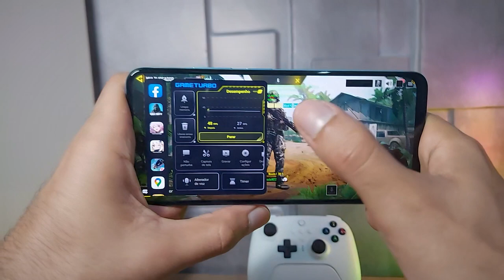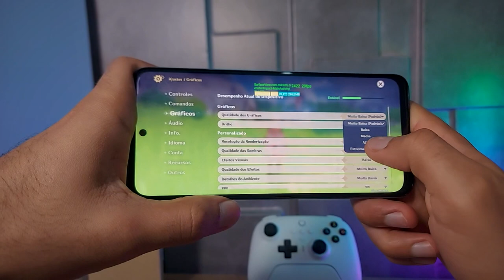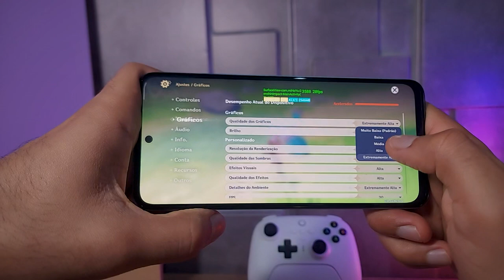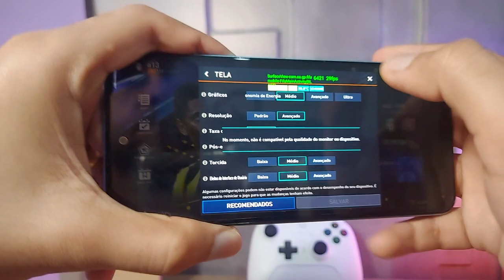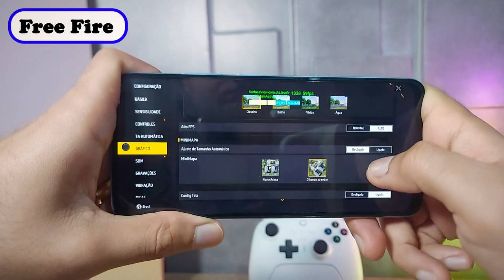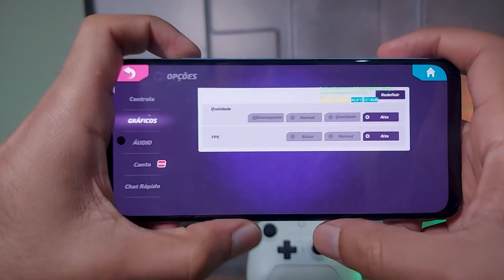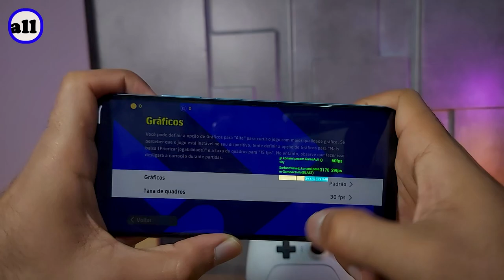ULTRA! Teste de Jogos PESADOS Redmi Note 12S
✅Até 1800

✅Até 2500

✅Até 3400

✅Até 4500

00:00 Introdução
00:11 Call of Duty COD
01:25 Genshin Impact
02:56 Fifa
04:23 Free Fire
05:08 T3 Arena
05:59 EFootball